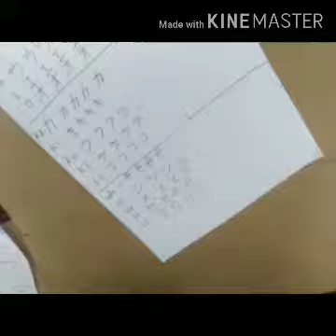how to read and write katakana part 2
basic nihongo for beginner